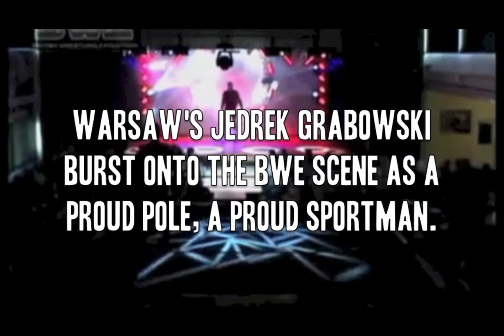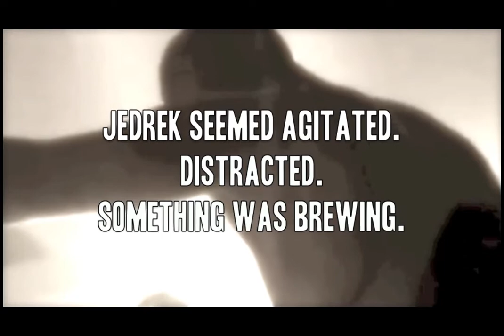BWE Originals - Jedrek Grabowski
Welcome to the latest instalment of BWE Originals, a vignette series offering some insight into the stars that laid the groundwork for British Wrestling Evolution in its early years. This episode focuses on the reigning BWE Champion, the deranged Jedrek Grabowski.